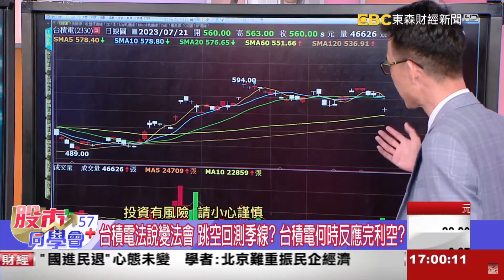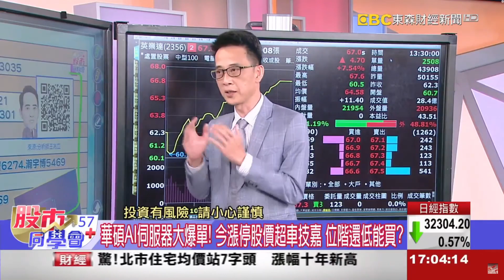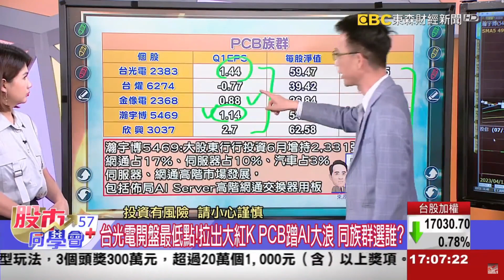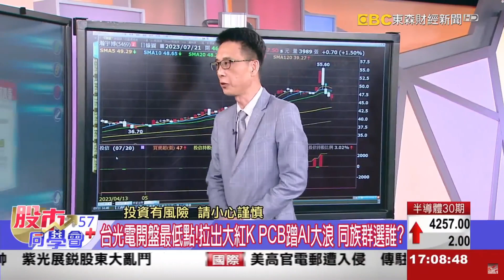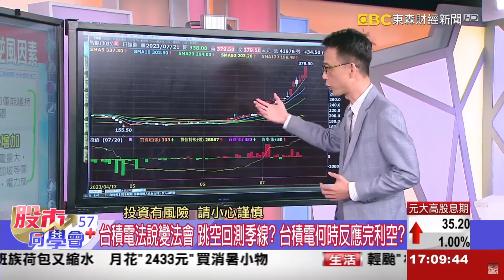2023/07/21【57股市同學會】王兆立 台積電法說會重點 一次看完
1. 成熟製程代工廠 下半年三大逆風因素
2. 小麥期貨創十年最大漲幅，台股誰是贏家?
3. 華碩拚擴產伺服器業務，今漲停